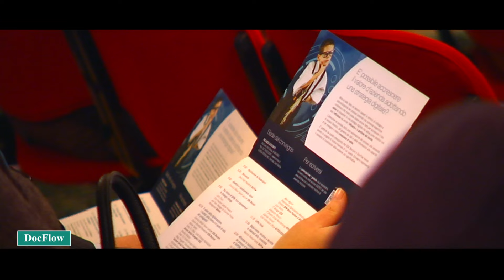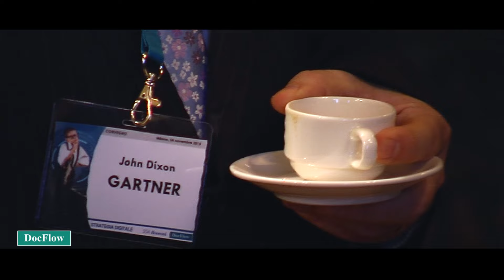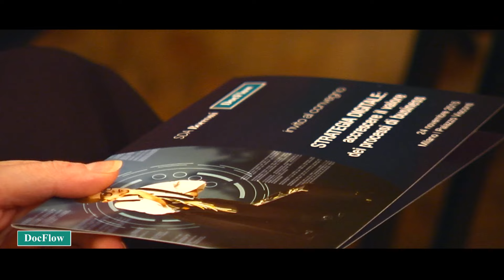STRATEGIA DIGITALE | Accrescere il valore dei processi di business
Dalla pura automazione dei processi alla necessità di renderli flessibili, dal governo dei dati e delle informazioni alla capacità di far emergere o creare conoscenza di valore. E’ partendo da questo presupposto che SDA Bocconi e DocFlow hanno avviato un progetto di ricerca triennale di cui questo Convegno rappresenta il momento di condivisione delle evidenze più significative.